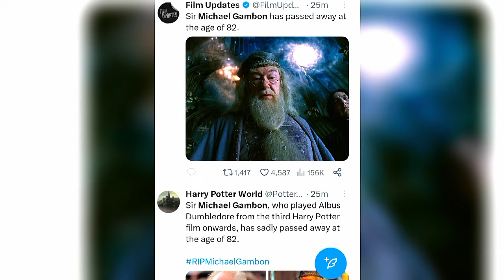Harry Potter actor Sir Michael Gambon Last Video before Died | Video Goes Viral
According to his relatives, the actor Sir Michael Gambon passed away in a hospital at the age of 82.

The role of Professor Albus Dumbledore, which he played in six of the eight Harry Potter films, brought him the most fame.

During his career spanning five decades, Sir Michael was nominated for and won four BAFTAs for his work in television, film, theatre, and radio.

After having pneumonia, his family was by his side when he passed away, according to his widow Lady Gambon and his son Fergus. They reported that their "beloved husband and father" died in peace.

Sir Michael performed the part of French investigator Jules Maigret in the ITV series Maigret in addition to his prominent role in the Harry Potter film series, which was adapted from J.K. Rowling's novels. In addition, he is well-known for his performance as Philip Marlow in the BBC series The Singing Detective, which was written by Dennis Potter.

After beginning his career as one of the founding members of London's Royal National Theatre, he went on to feature in a number of Shakespeare plays. He is considered one of the greatest actors of all time.

In 1998, he was awarded a knighthood for his contributions to the entertainment business.Gambon referred to himself as a "big, interesting old bugger" and said that he appeared to be the manager of a department store. Ayckbourn, on the other hand, referred to him as a "wonderful, limitless machine, like a Lamborghini" because of his imposing size and wry features. Gambon guarded his privacy and only unwillingly participated in interviews, despite the fact that audiences adored him and that his imposing presence could lend gravitas to even the most inconsequential material. During an interview in 2004, he gave the Observer the following quote: "I just plod on and try my best to keep my mouth shut."

Gambon dropped out of school at the age of 15 and, in contrast to many of his peers, did not obtain any official training at a theatre school. Instead, he gained experience through participating in amateur productions. 1940 was the year he was born in Dublin, but his father had already migrated to London by then, where he served as a reserve policeman during the second world war. After the war was finished, Gambon's mother brought him with her to England so that he could be with him there. After some time, they moved to Kent, which is where he started his apprenticeship in engineering at the Vickers Armstrong firm when he was 16 years old. After beginning his career in the theatre industry as a set builder for an amateur production, he eventually found himself performing in supporting roles at London's Unity and Tower theatres.

He lied about his previous expertise in order to get his first professional roles, and he made his debut in Dublin in a minor role in Othello. He bluffed his way into the roles. At the age of 22, he made his debut on the West End as an understudy in the production of The Bed-Sitting Room. In addition to that, he attended an acting class at the Royal Court that was directed by George Devine and taught by William Gaskill.